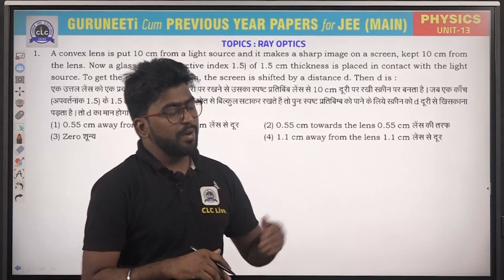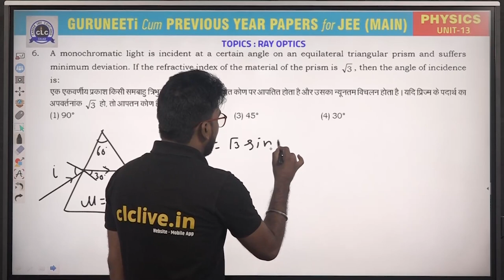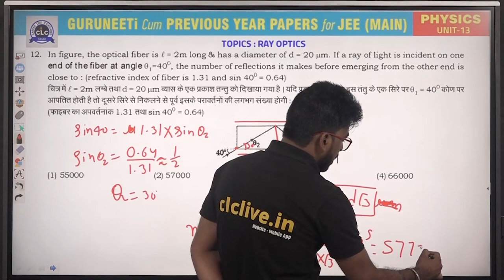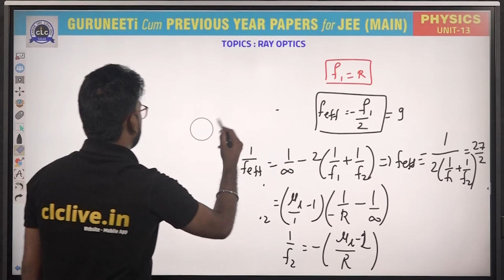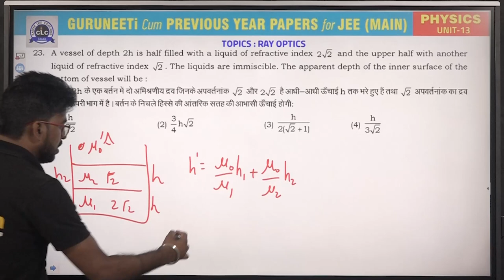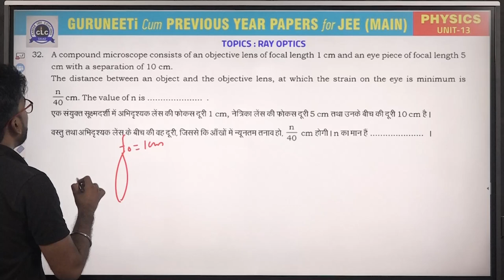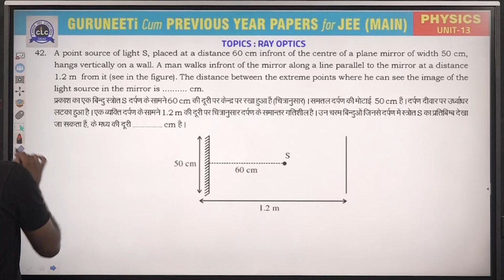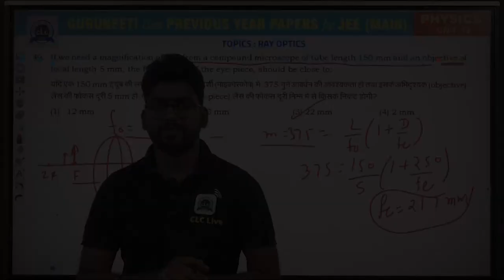Unit - 13 ( Physics ) || GuruNEETi cum Previous Year Papers || JEE Main || CLC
Unit - 13 ||  RAY OPTICS AND OPTICAL INSTRUMENTS (PHYSICS)